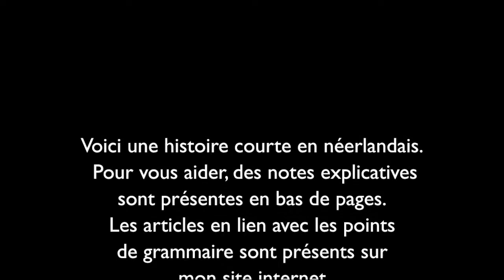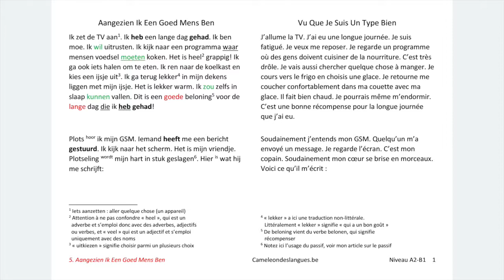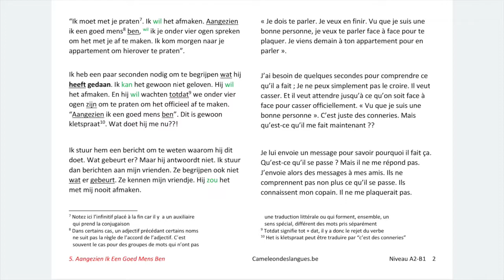Histoire facile en néerlandais 5 (rapide): Niet Aangezien ik een goede mens ben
Si vous voulez améliorer votre néerlandais en lisant et écoutant une histoire très courte et simple en néerlandais, ceci est fait pour vous!

L'histoire, de niveau A2-B1, est accompagnée de notes de vocabulaire et de grammaire, de codes couleurs pour la grammaire ainsi que d'une traduction. Le texte est également accompagné d'un audio: une native qui vous lit l'histoire lentement.
Un tout grand Merci à Nathalie Oeyen d'avoir pris le temps de faire les enregistrements audio pour cette histoire!

Pour trouver plus d'histoires, je vous invite à vous rendre sur mon site internet
Page Facebook: "le néerlandais simplifié"